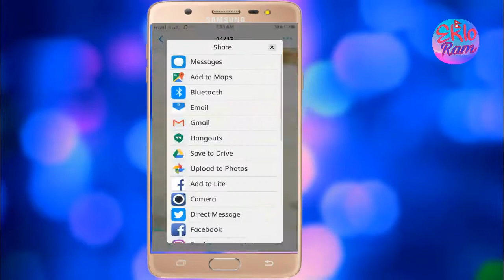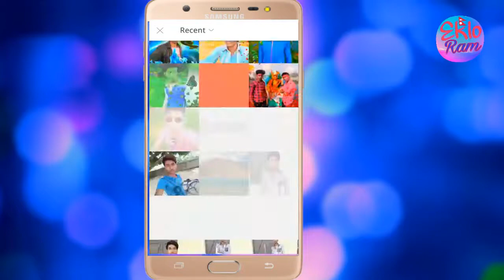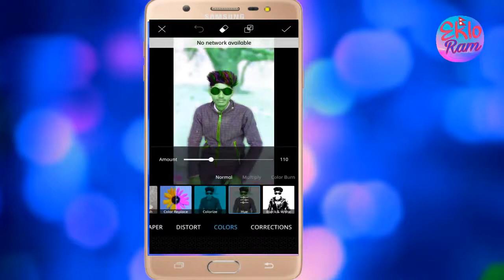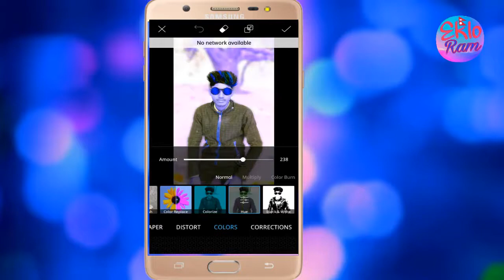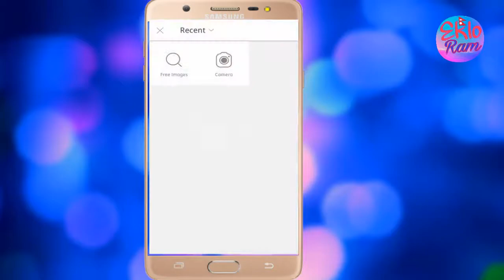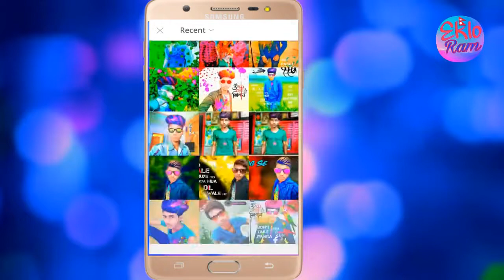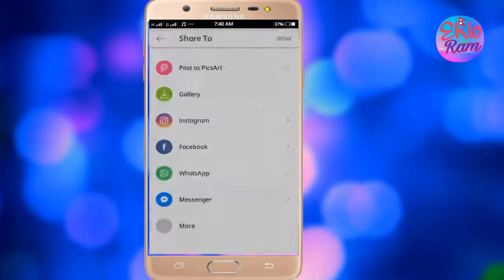How to Change Style Picsart In hair Best edit Creation edit like photoshop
Welcome My new Video This video i am showing how to get picsart new change hair style easy your smartphone andorid
This channel is dedicated to picsart editing tutorial, snapseed tutorial, autodesk editing sketchbook tutorial,Light-room app tutorial , After Effect tutorial,like Manipulation,Action movies poster design,Mix tape poster design,photo editing and many more that want to share my whole experience with you. If this is your first time on my channel, please consider checking out my channel to see if this type of content is something that could help you ekloram you no one feel
Please guys my channel to support me. I
And finally i wants to say that only ,go and make pretty,beautiful,stylist and awesome